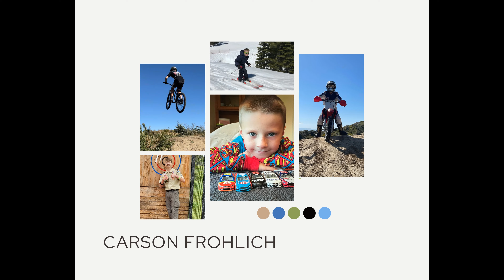Jonata 8th Grade Class of 2024